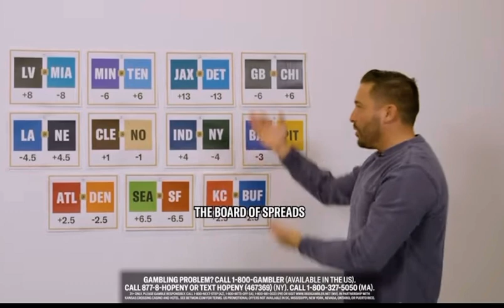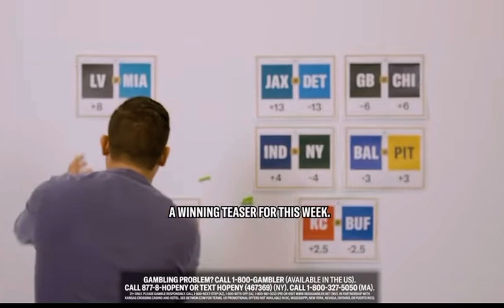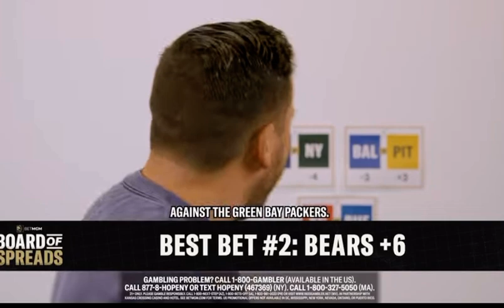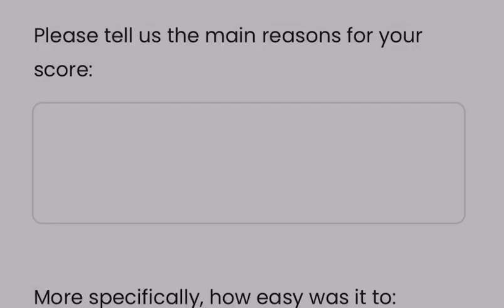For Educational Purposes Only! NFL Game Analysis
Discover a deeper understanding of NFL games with Board of Spreads, where we break down matchups, share expert insights, and analyze team performance trends. Our content is designed for educational purposes, helping fans make informed decisions about the game they love. Whether you’re curious about team strategies or exploring statistical breakdowns, we offer a fresh perspective on the NFL—knowledge is the ultimate advantage!